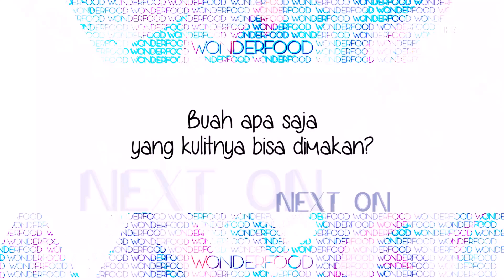Beragam Jenis Soto Dari Indonesia